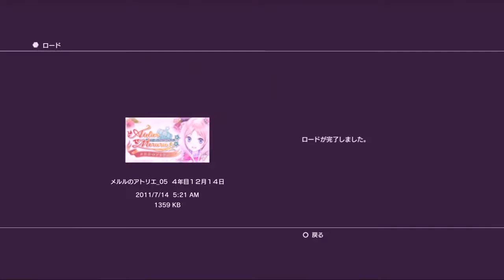Atelier Meruru (JP) Complete Playthrough - Part 39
My playthrough of Atelier Meruru. Now in HD!.

Annotations and descriptions will come later (or maybe not at all if I forget). For now, copy and paste!